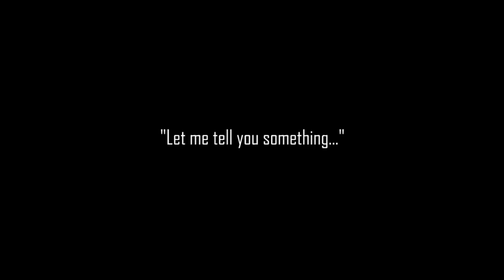Secret Agent?! Trailer 1 [NCT Fanfiction] | Story Trailer | Chii0511_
This video was made for fanfiction teaser's purpose. All the music and videos that I used here were took from many sources.

"They won't want to lose one of their smart brains, right?" -Park Jisung.

Title: Secret Agent?!
Author: Rosyidina Afifah
Language: Bahasa Indonesia

Credits:
- Editing: Rosyidina Afifah (me)
- Footage: NCT 2018 Yearbook #2, WE BE SCREAMING GO!